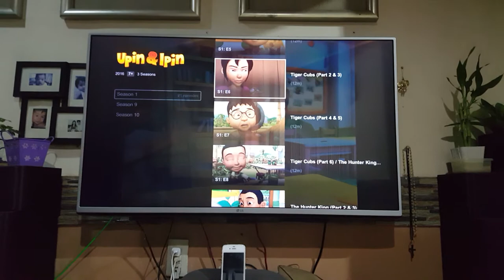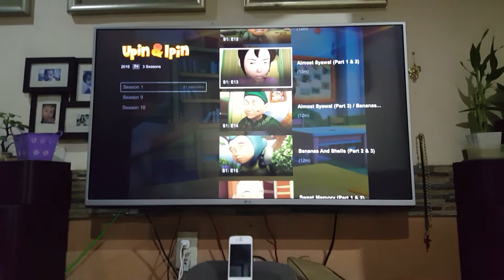Upin & Ipin NETFLIX Menu Walkthrough Part 1